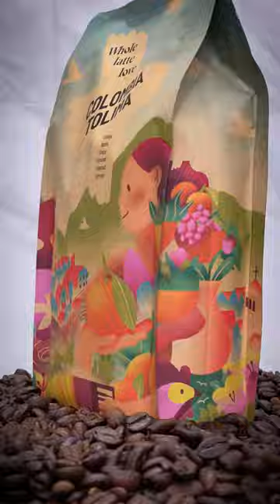Whole Latte Love Single Origins: Columbia Tolima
A new single origin from Whole Latte Love
Clean and smooth, our Colombia Tolima single origin coffee is a delicate blend of washed Castillo and Caturra beans grown at an elevation of 1,600 - 1,800m above sea level. With bright notes of orange, apple and grape and a comforting caramel and toasted almond finish, this coffee is perfectly balanced for espresso, pour over, or when brewed with a premium quality filter coffee maker.